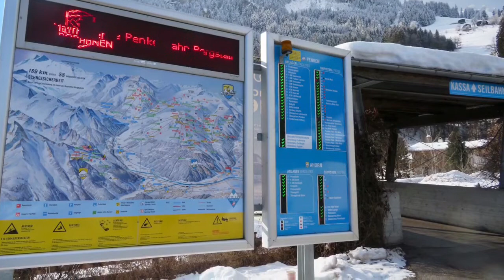Zillertal Teil 1